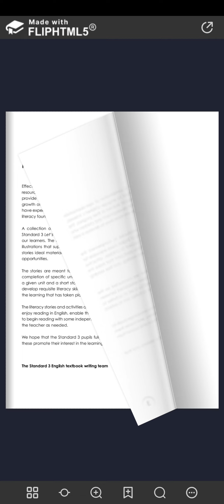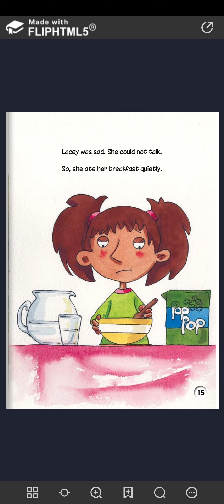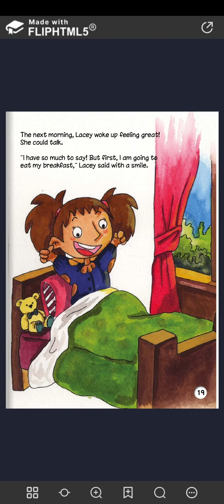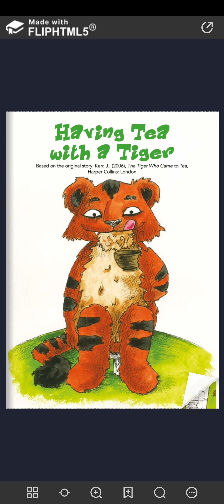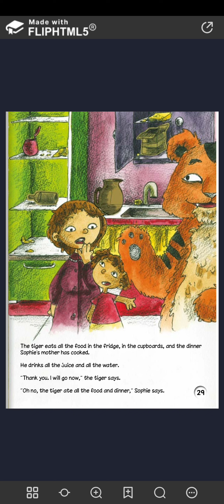Bedtime Story with the Kids ✨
Kids. This is how i tell you bedtime stories.  Sleep now and always remember that daddy loves you so much!